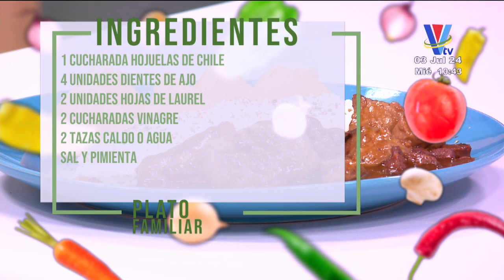Plato Familiar: Disfruta una deliciosa feijoada en casa